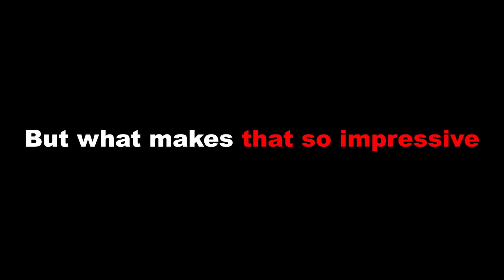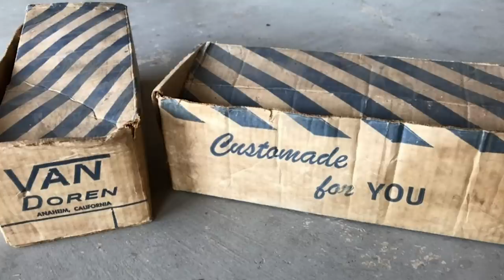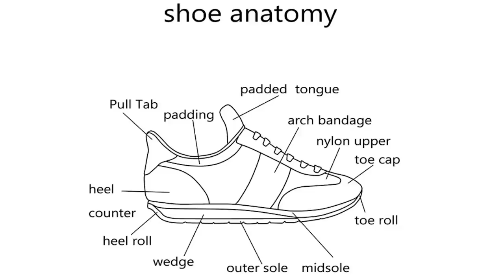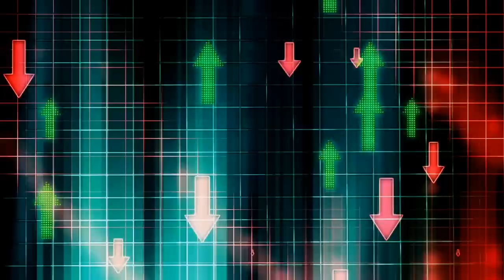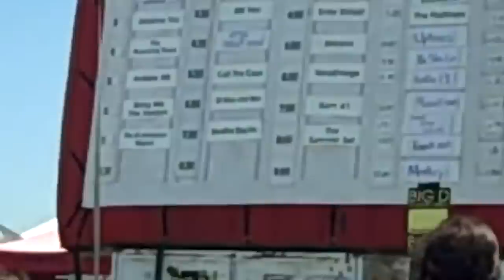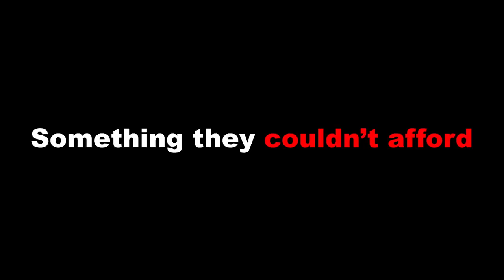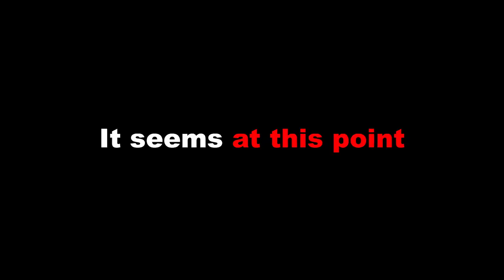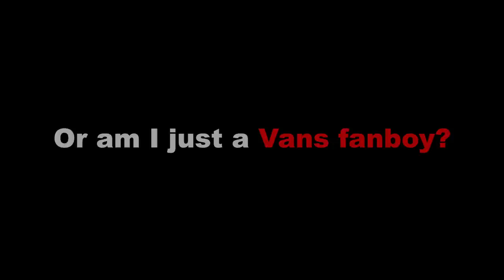The Untold Truth of Vans Shoes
Everyone's heard of Vans shoes. These days everyone wears them... moms, dads, uncles, teachers, skaters. Vans is up there with footwear giants like Nike, Converse, and Adidas - in terms of popularity and relevance.

But one thing most people don't know is... Vans almost failed multiple times. Yes, FAILED. Once in the 80's and again in the early 2000's. So how'd they save themselves to become the billion dollar company we know today?

It genuinely means the world. I'm just one dude with a dream, and YouTube channel. Let's skyrocket to 100k!